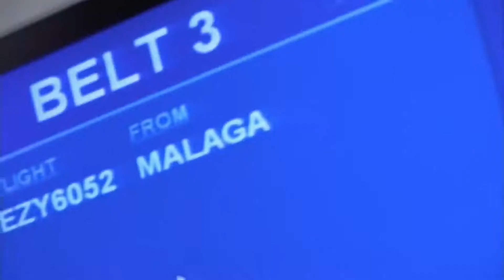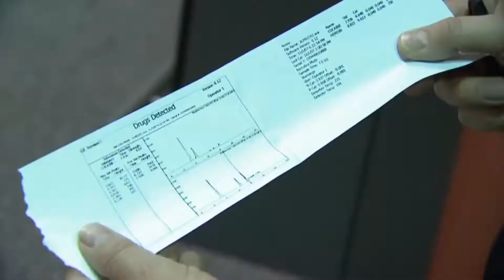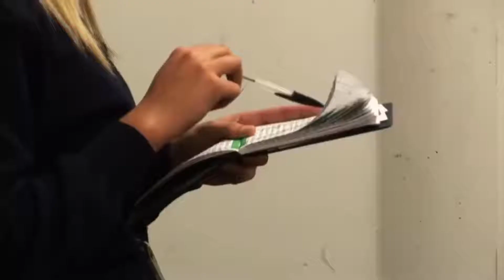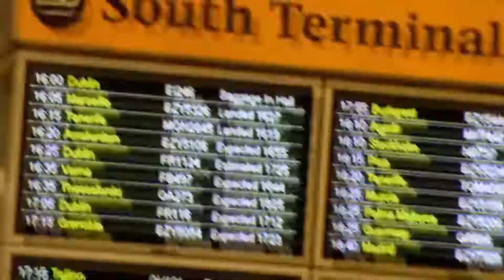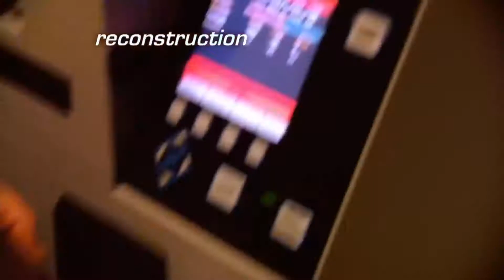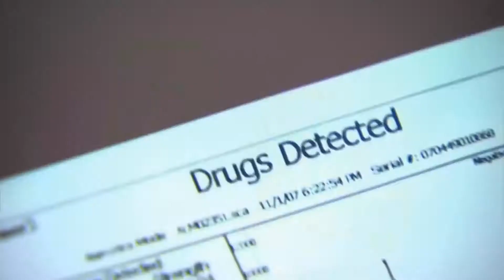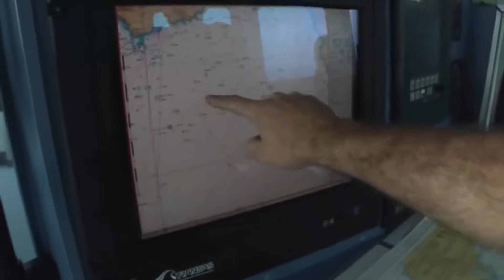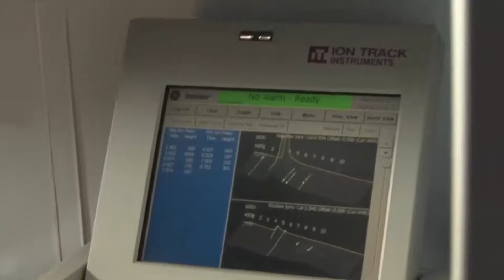They Have Tobaco For 14 Years - Costums